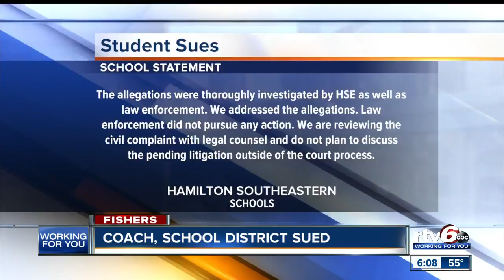15 Indiana officials charged in corruption case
Fifteen local government employees from around Indiana are facing public corruption charges for alleged government losses totaling more than $1 million.